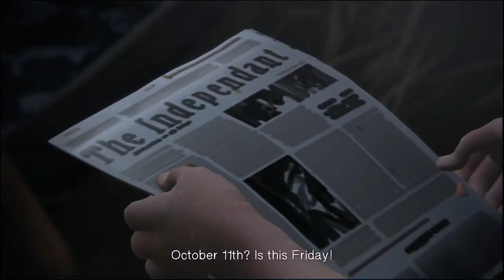Life is Strange - Ending [HD]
Ending of episode 1. One of the best games I have played until now, really can't wait for the next episode.